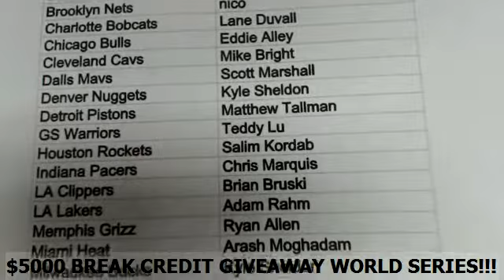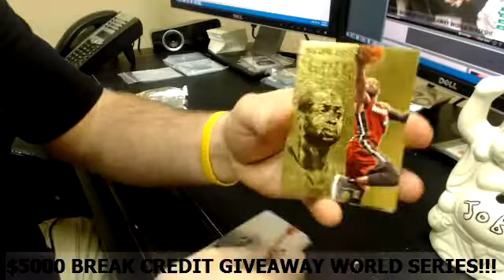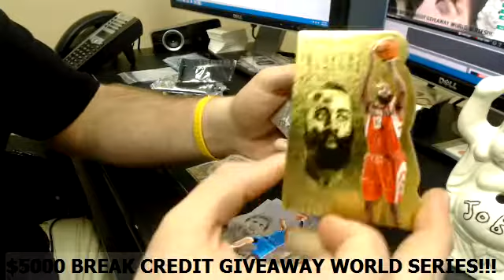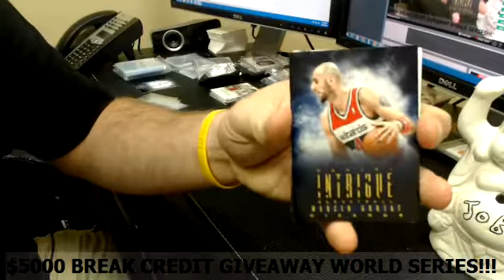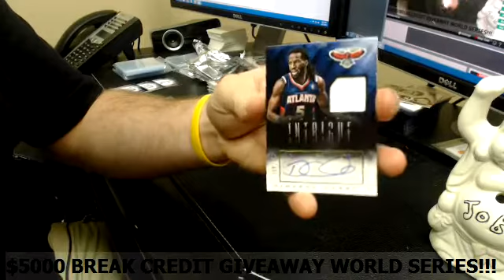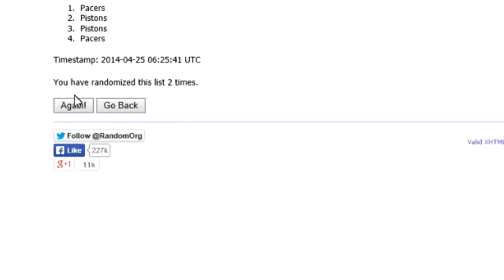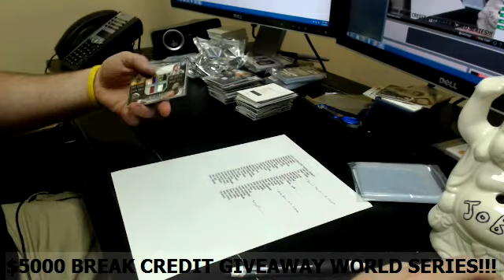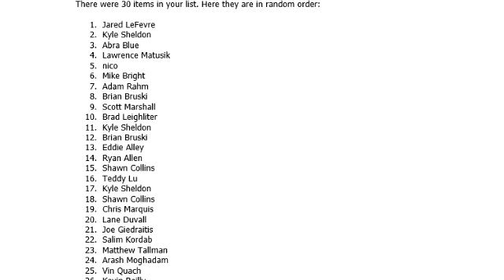13 14 Intrigue #3